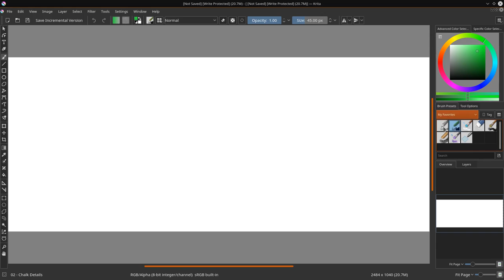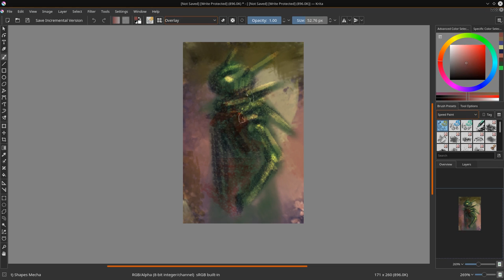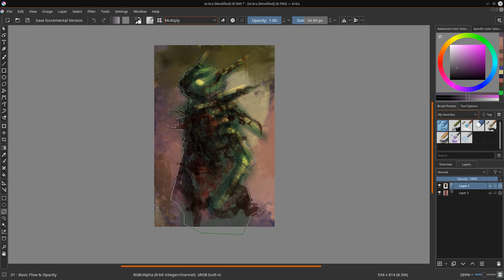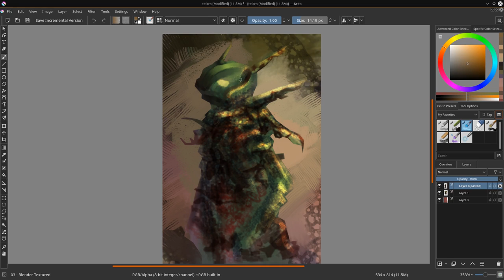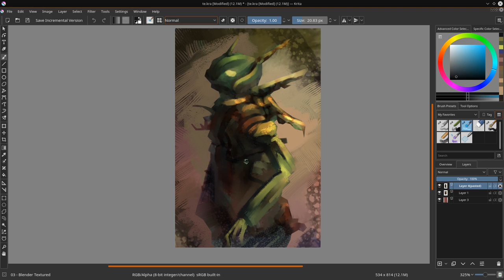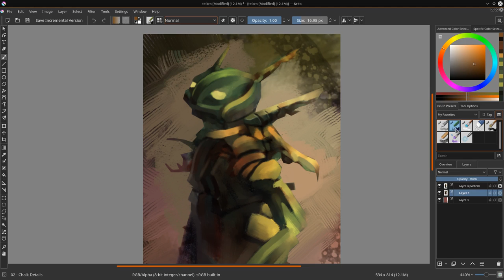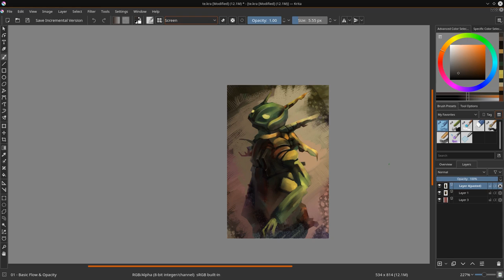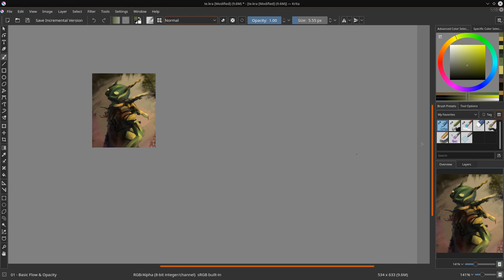Random Mech Sketch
A random speed painting I did of a mech. This was the first illustration that I used Krita's "Random Mech Shapes" brush preset. I thought I used the brush in an earlier speedpaint I was wrong. Once again, kudos to whoever made that brush. I use this brush way too much, I love it!

The final photo can be seen in my CA sketchbook;